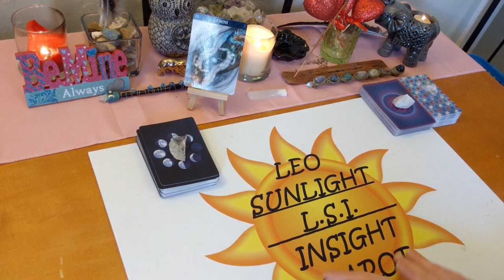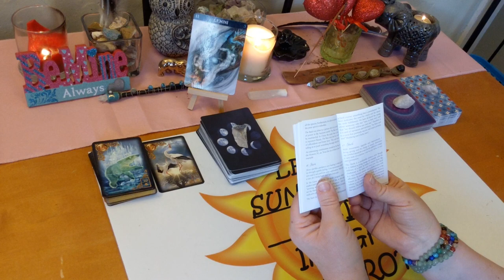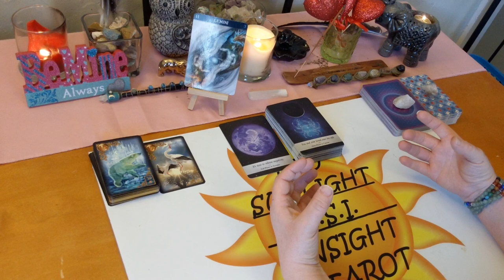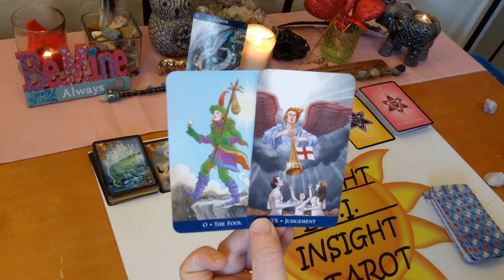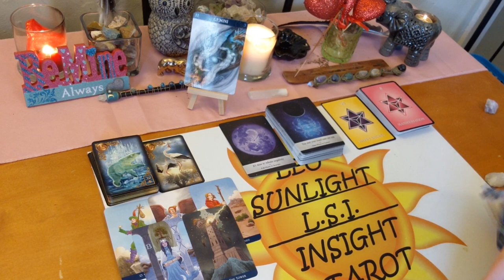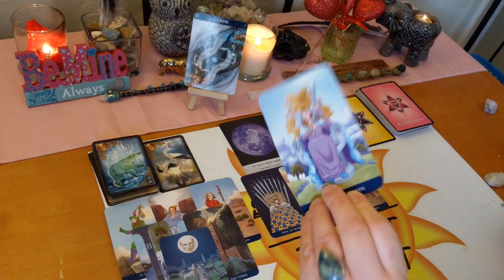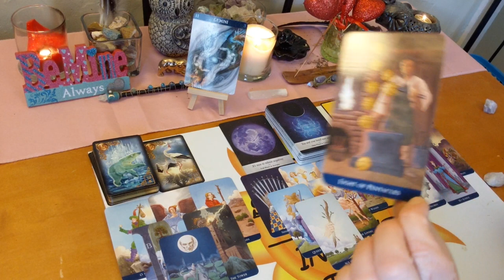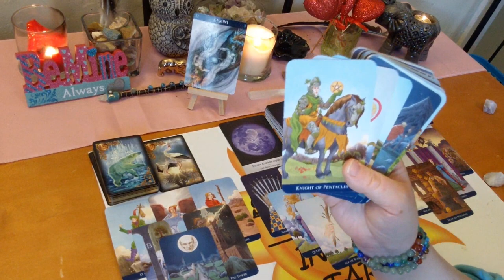Gemini Bonus *Confidently Coming Forward With Love* February 2020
♊Gemini♊ Bonus Reading Love, Life & Advice Tarot & Oracle Card Reading for February 2020. A look at the messages you need to hear right now using 3 different Oracle decks. All clarified with tarot.